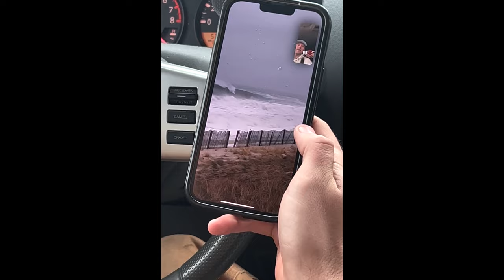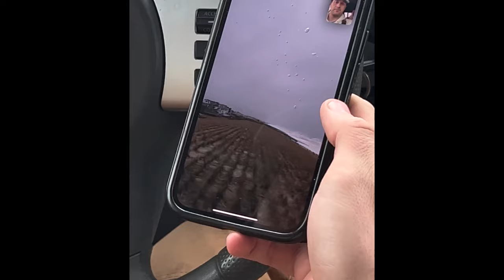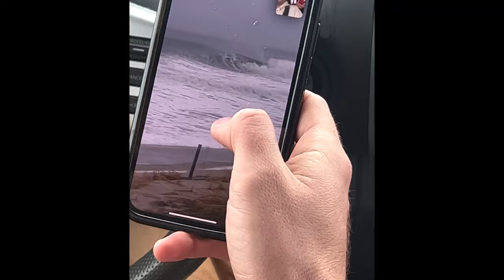Biggest Waves Ever In New Jersey "Bombing 20FT Surf"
Biggest waves ever in 20ft in  New Jersey. Absolutely crazy bombing swell. So thankful to be able to experience this type of energy on the East Coast. ￼ Biggest swell in 30 years on the Jersey Shore . This is my first vlog style video. I hope yall ￼ enjoyed it!
￼ Monster energy, Monster army, Xanadu Surf Boards, FCS surf, Sun Bum, Matuse, Dragon Alliance, SouthEnd surf shop !!!
Cover shot 📸 Ben Currie